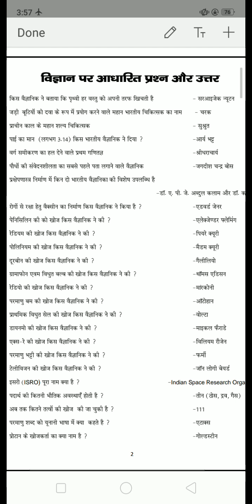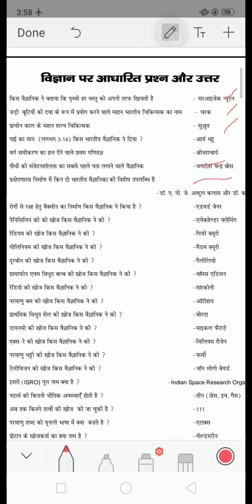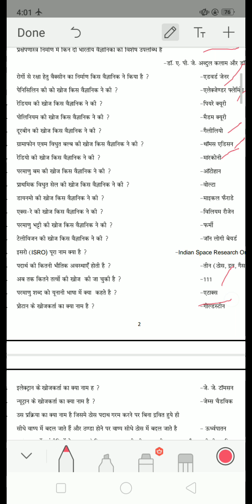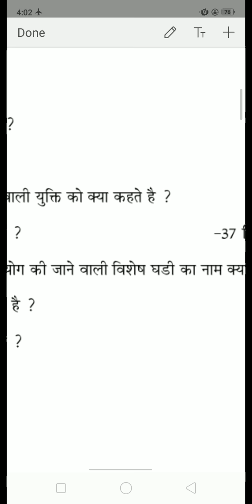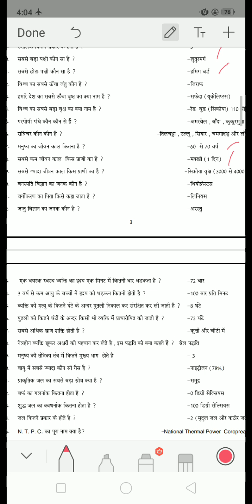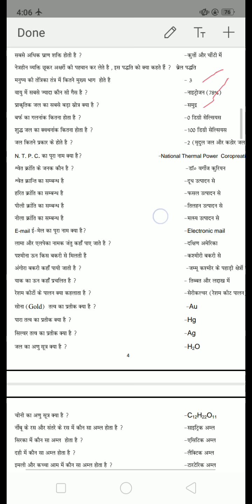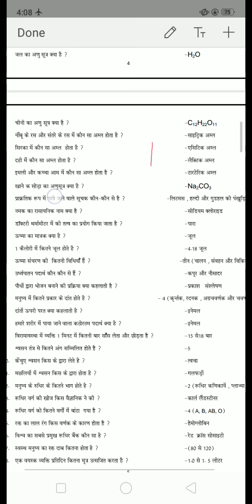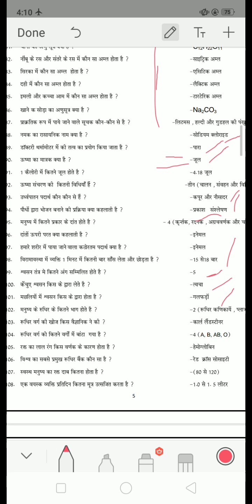GS ke mahatvapurn prashn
Samanya vigyan